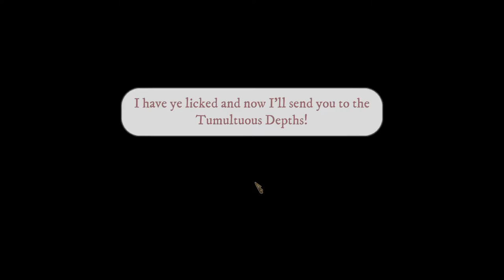Nelly Cootalot: The Fowl Fleet - Lets Play - Part 1 - The Journey Begins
Join me as we journey through the game Nelly Cootalot: The Fowl Fleet, a fun romp into the world of Nelly Cootalot, a would be pirate as she explores her past and her destiny in this funny click adventure game.